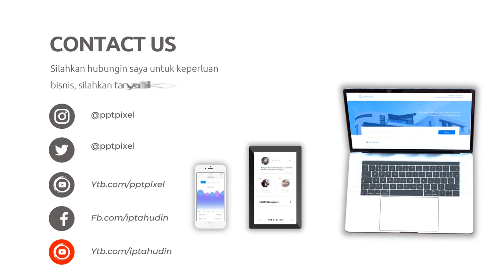Explainer video for WINDOW REPLACEMENT SERVICE, Best Animated Corporate, Brand Storytelling Ideas